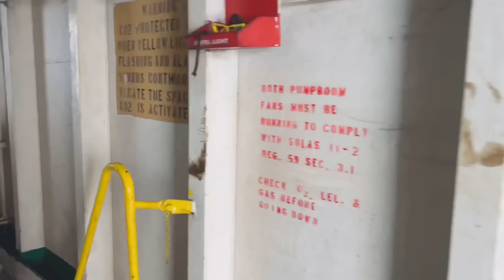জাহাজের ভিতরে ৫০ফিট পানির নিচে ॥Merchant Navy ॥VLCC Pumproom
Explore the heart of maritime engineering with our latest video on the VLCC (Very Large Crude Carrier) pumproom. Dive into the intricacies of this essential component, understanding its design, functions, and the crucial role it plays in the efficient operation of these massive vessels. Join us as we unravel the complexities of the pumproom, providing insights into its maintenance, safety features, and how it contributes to the seamless transportation of crude oil across the seas. Whether you're a maritime enthusiast or simply curious about the engineering marvels that power global trade, this video is a must-watch!